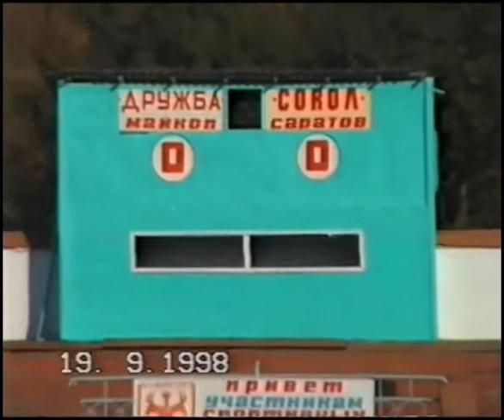19.09.98 Дружба - Сокол (1-0), 1-й тайм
19.09.98 Дружба - Сокол (1-0), 1-й тайм .